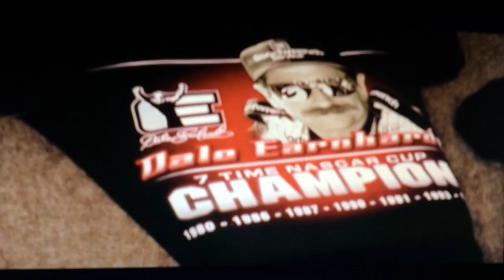Rusty Wallace talks about Dale Sr. DALE Documentary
Another Interview with one of his former Rival's from the sport of NASCAR